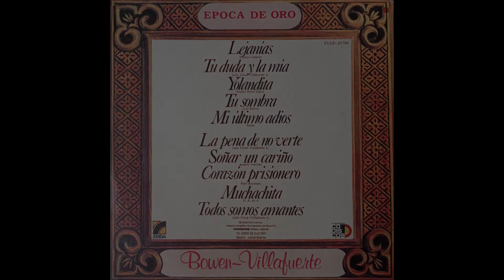Yolandita (Rafael Otero Lopez) - Duo Bowen Villafuerte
Nombre: Yolandita
Autor:  Rafael Otero Lopez
Genero:
Artista: Dúo Bowen Villafuerte
Álbum:   Época De Oro
Formato:  LP
Velocidad: 33 RPM
Año:   1980
Serial:   ELDZ-20789
Pais:   Colombia
Disquera:  Zeida (Codiscos)
N° pistas: 03/10
Duración: 3:33

Colección Personal De : Alxndr Frndz Lpz